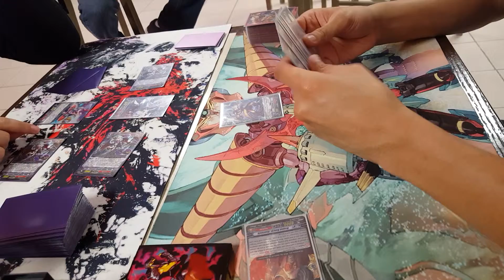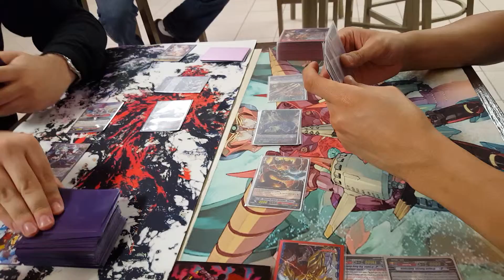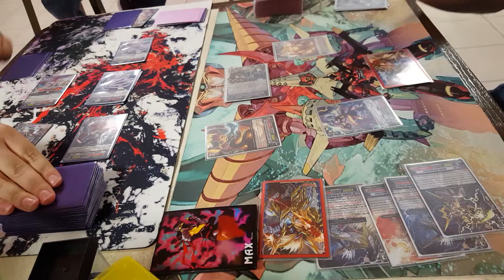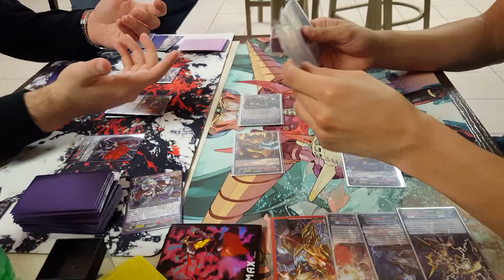Brawlers vs Nubatama Round 2 part 1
The first part of the second round of Brawlers vs Nubatamas